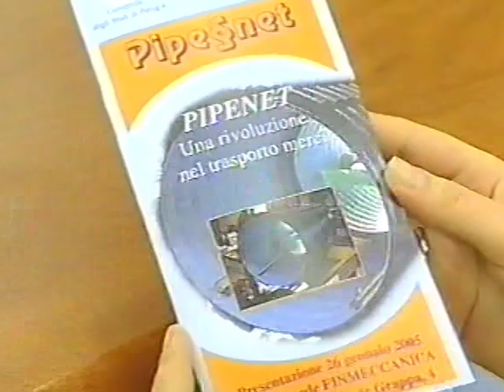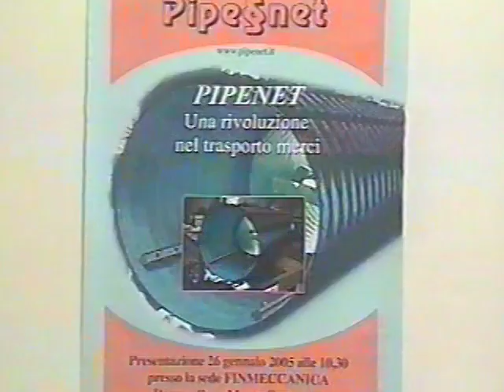Pipe§net - RAI "Culture e Società" del 22-01-05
Una Rivoluzione nel Trasporto Merci
Il nuovo sistema di trasporto denominato rete di tubi